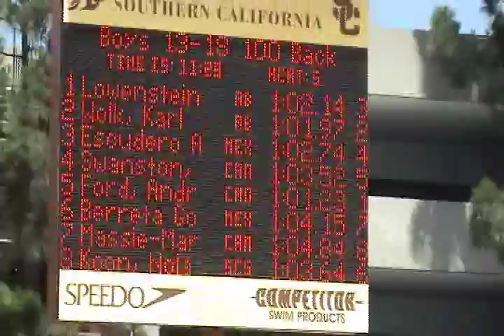California; Men 100BK Heat 2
California Summer 2007